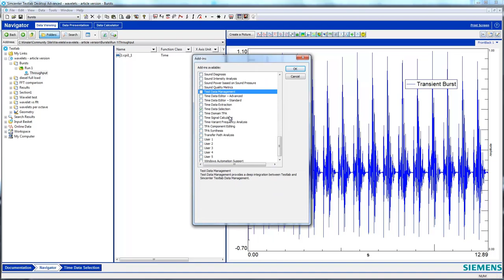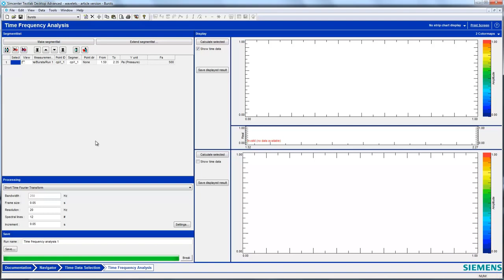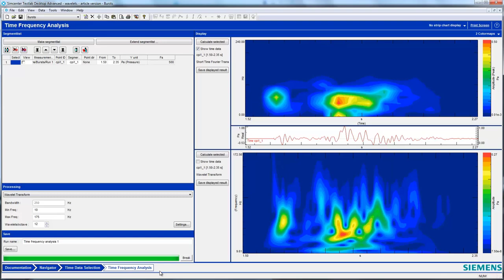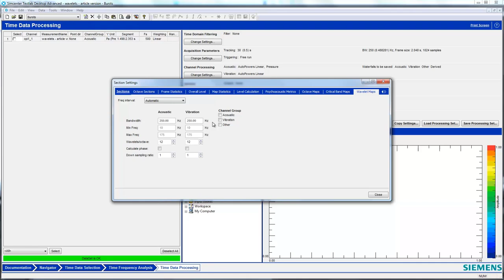Wavelet Time-Frequency Analysis